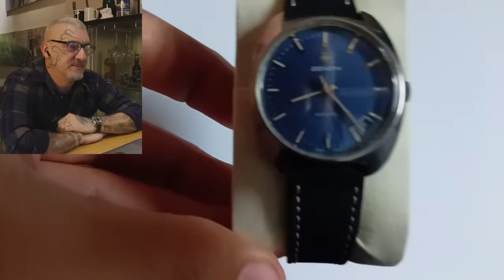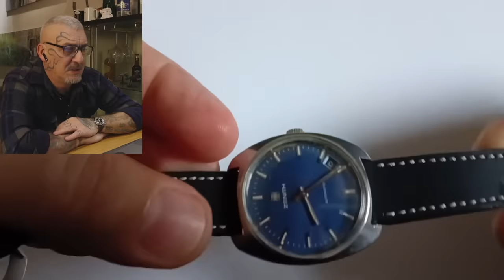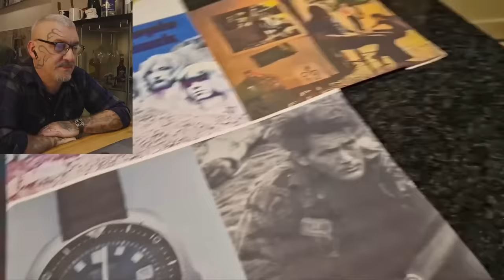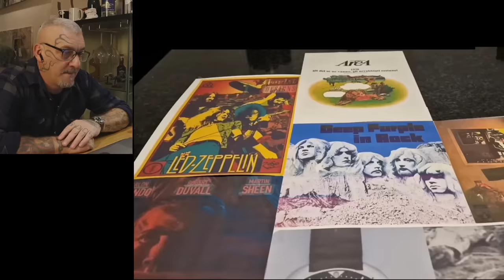Colui che si costruisce l'orologio con i Lego ...